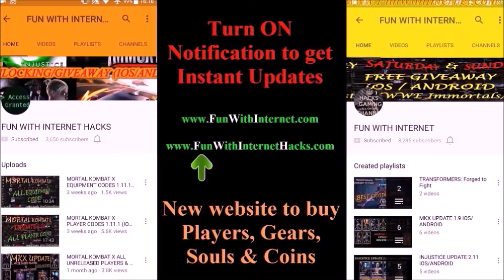Cyrax Triborg Challenge vs Silver Team Mortal Kombat X iOS/Android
In this video I will be using Silver Players to fight against BOSS Cyrax Triborg.